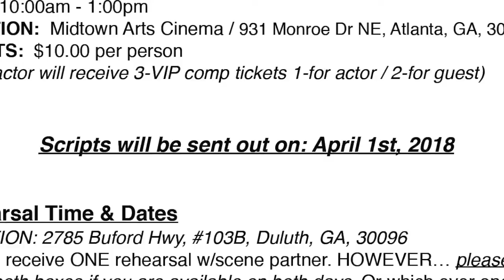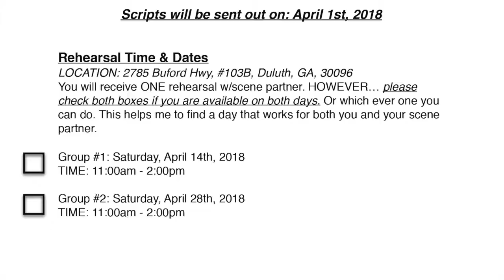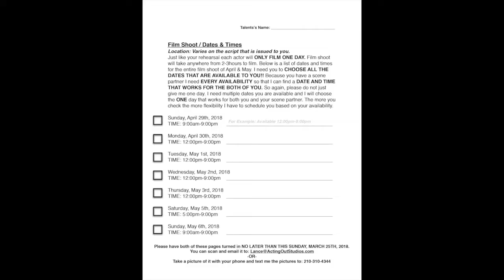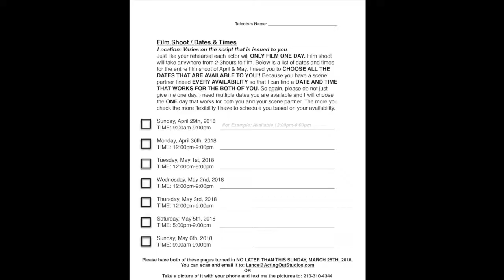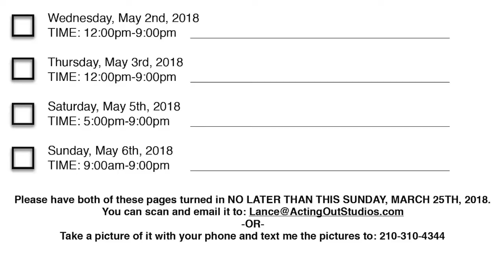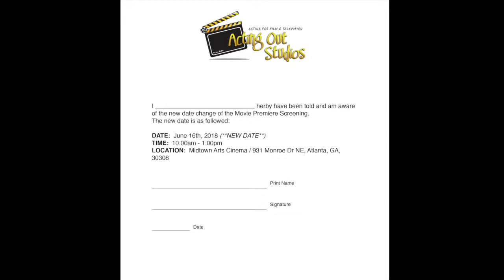AOS Message 3.23.18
Scheduling Paperwork